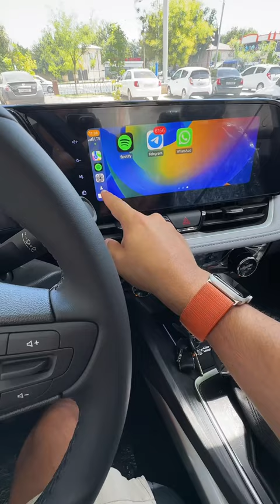Chevrolet Monza da apple carplay bormi?